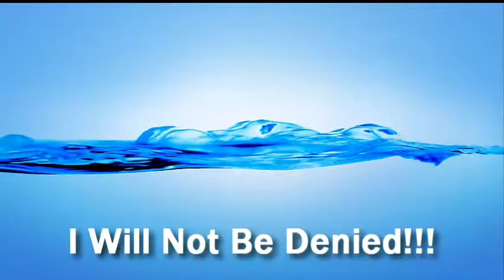I Will Not Be Denied!!!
Do You Have The Attitude I Will Not Be Denied?
I will not be denied is an attitude. You don't have to make it selfish, but to make sure you take an opportunity it's the best attitude to have.